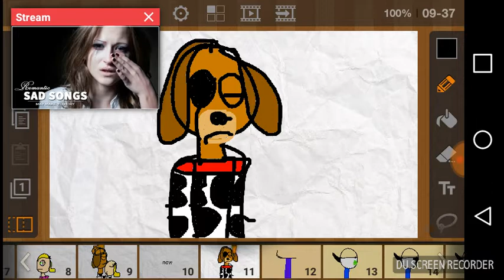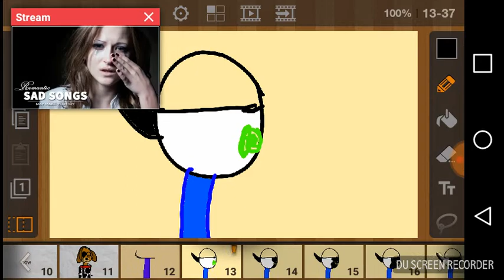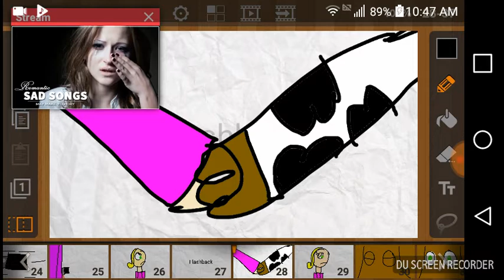Try not to cry challenge part 1